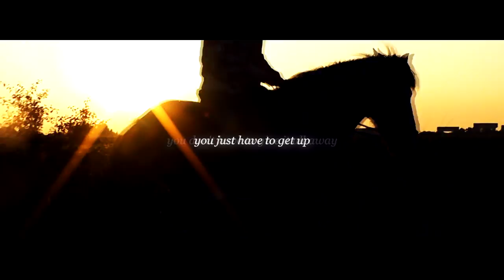You Don't Have To Change ♥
You don't have to try so hard
You don't have to give it all away
You just have to get up, get up, get up, get up
You don't have to change a single thing

Life is gooood at the moment! Summer holiday has started, became Dutch Champion two times, bought a new horse (not in the video), and many more great things happened :D